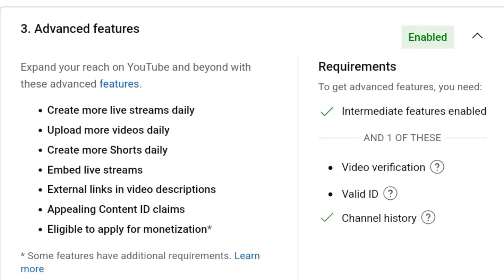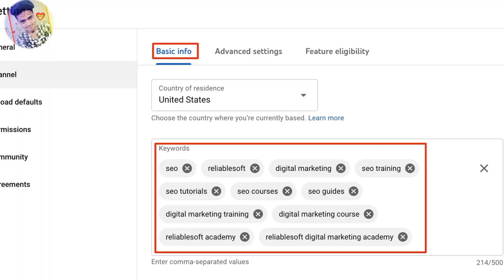YouTube Advanced Features Disable Problem 😬 Channel Monetize होगा या नहीं 🤔 Enable kaise kare hindi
YouTube advance features problem | youtube advanced features disabled | YouTube advance features
Advance Features Disable Problem Solution 2023 💪 How to fixed youtube advance features, Eligibility

YouTube channel Monetize hoga ya nhi advanced features disabled rahne se
Advance eligible option problem solution
Advance eligible option problem channel monetize hoga
New YouTube channel advance features Disabled Problem
How to fix advance eligible option
advanced features enabled kaise kare
YouTube advanced features on kaise kare hindi
How to enable YouTube advanced settings
New YouTube channel pe advance eligible option on kaise karein
New YouTube channel monetize kaise karen advance features not showing
Eligible option disabled problem
ZeeshanStyle YouTube advanced features disabled problem solution
New tips advance features problem solution 2023
channel history advance features
Document advance features
video verifications advanced features
face se advance features enable kaise kare